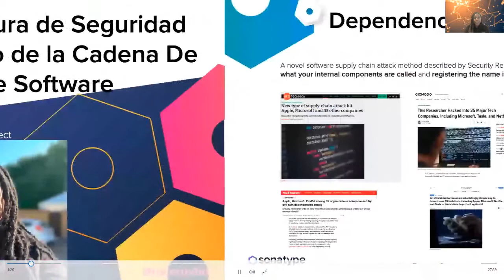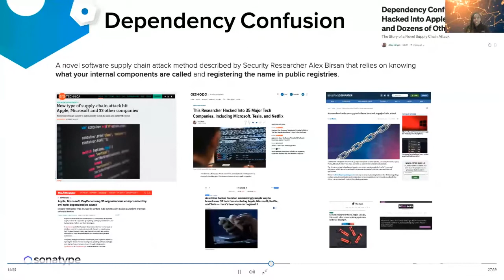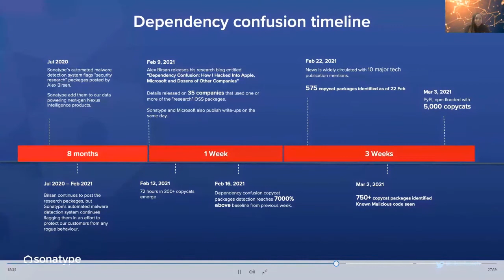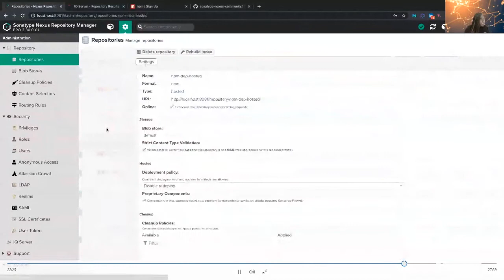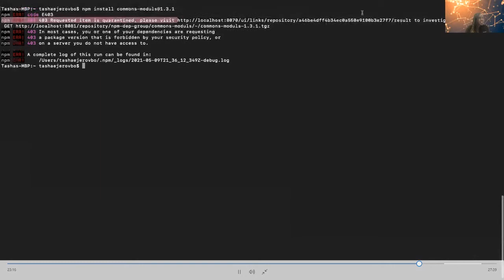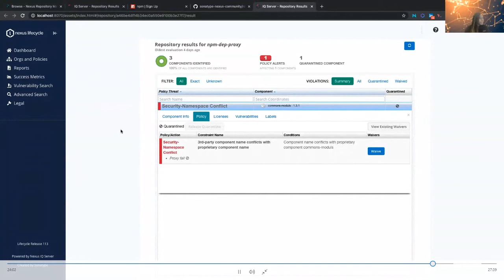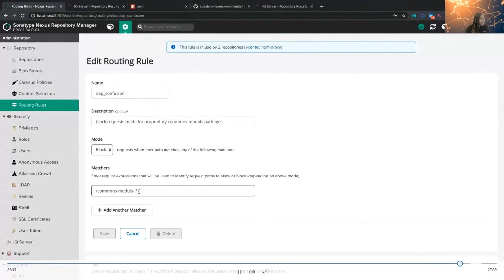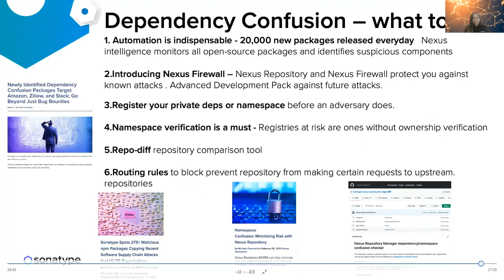Workshop-Enriquece tu nivel de Seguridad abordando el riesgo de la cadena de suministro del software